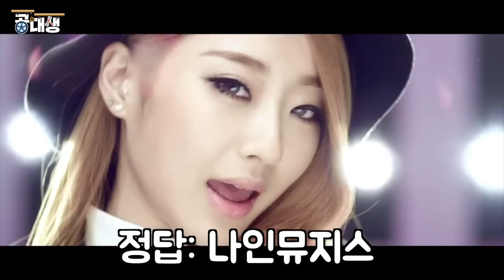5개를 틀린다면 당신은 아재입니다. [아재 테스트 1탄] 아이돌 그룹 맞추기 [공대생 변승주]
안녕하세요 공대생입니다! 최근에 사정이 있어서 이틀동안 업로드를 못했는데 기다려주셔서 감사하고 오늘부터 다시 열심히 올리겠습니다!

 공대생의 다양한 실험이 궁금하시다면?